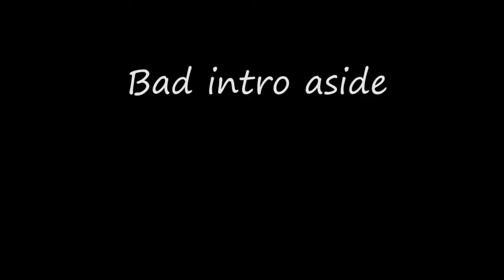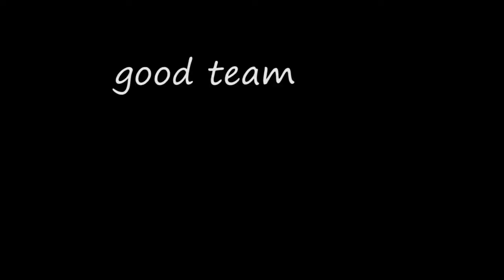Random Stream(?) Shenanigans 2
ok guess I'll go sleep now